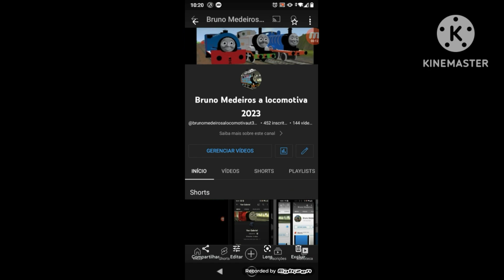meu canal 2023 muito obrigado por tudo meus amigos 😉🥳